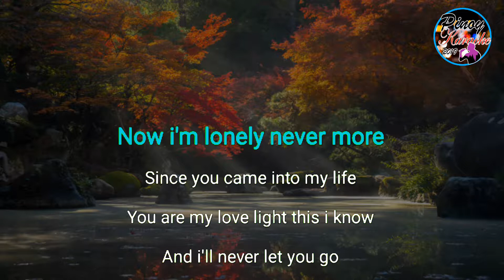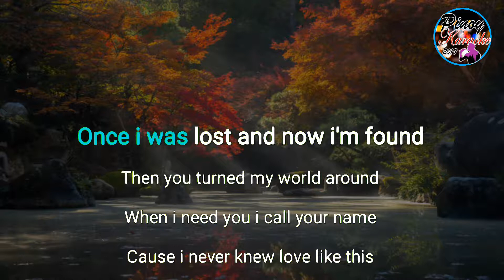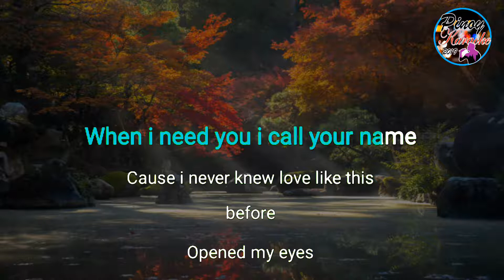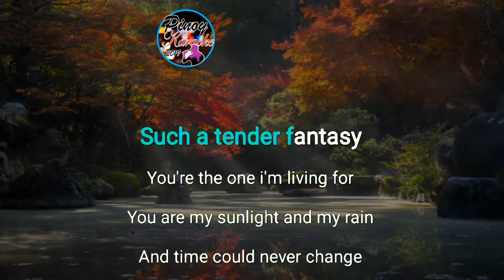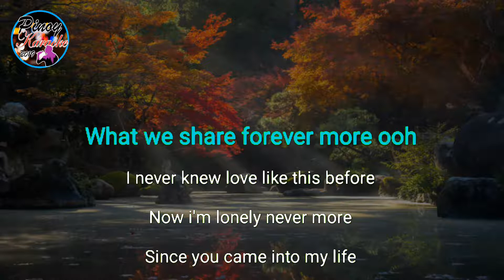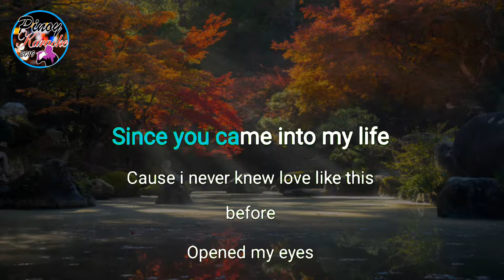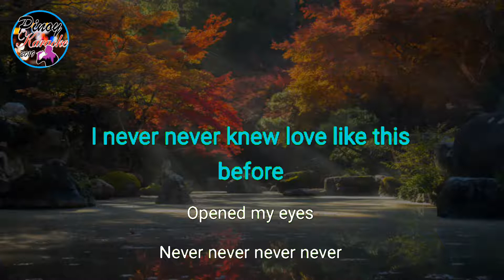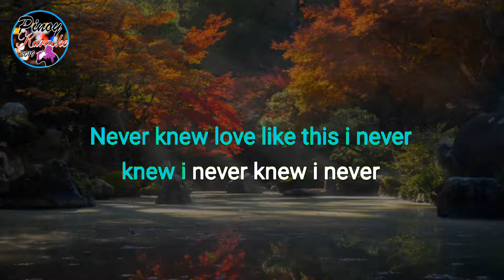Never Knew Love Like This by Stephanie Mills (Karaoke : Male Key)